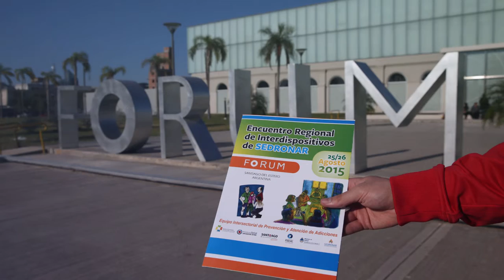Encuentro Regional de Interdispositivos de SEDRONAR en Santiago del Estero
Video de las jornadas realizadas en Santiago del Estero, donde participaron los equipos de las CET y los PEC de Santiago del Estero y Tucumán.